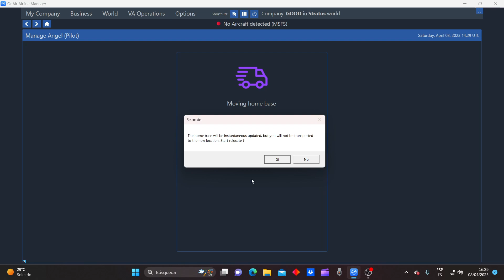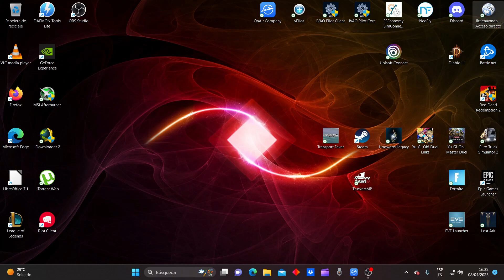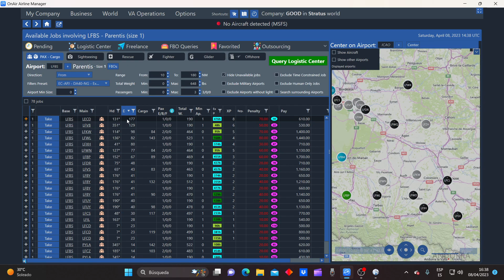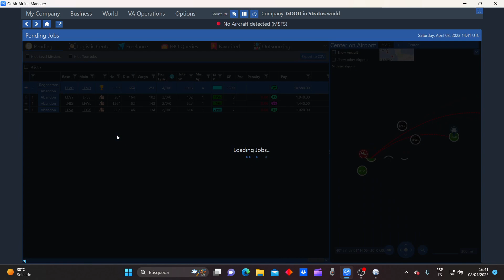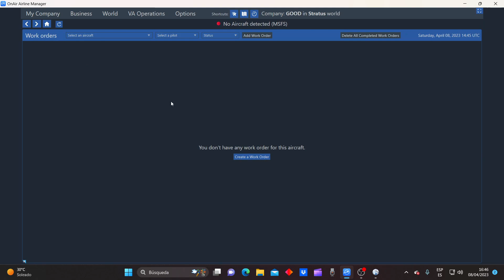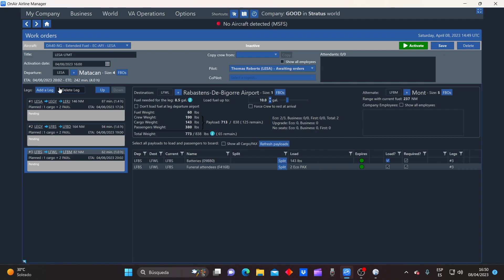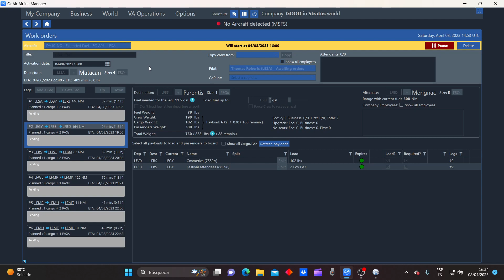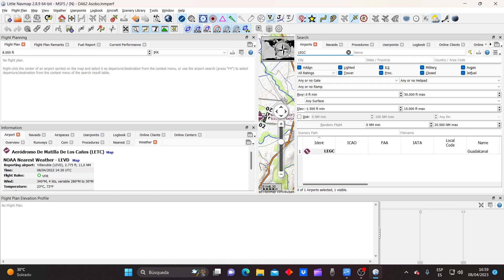MSFS | OnAir | Como funciona "Work Orders"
Buenas chavales, en este vídeo os muestra hasta donde yo se como funciona "Work Orders". Agradeceros por estar ahí, un saludo y hasta luego chavales.